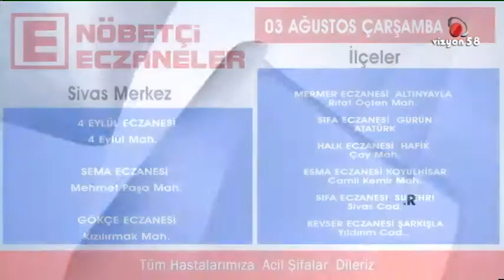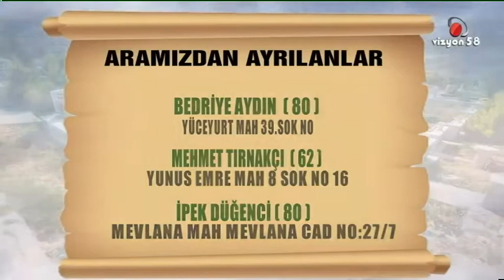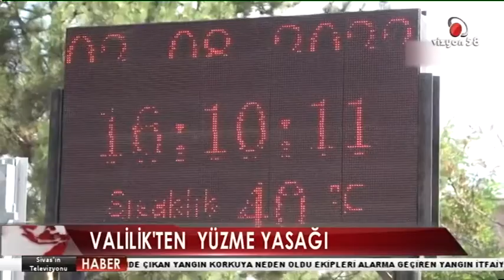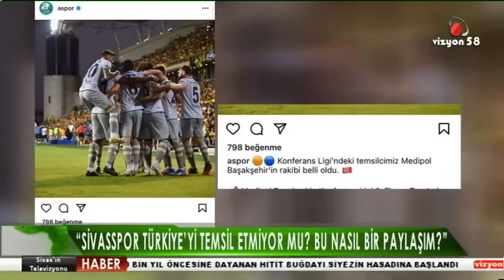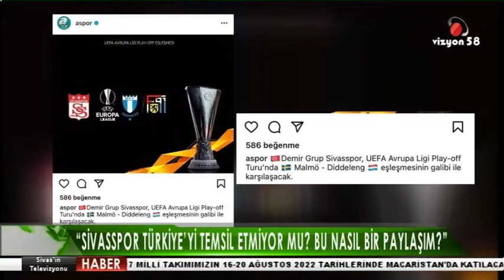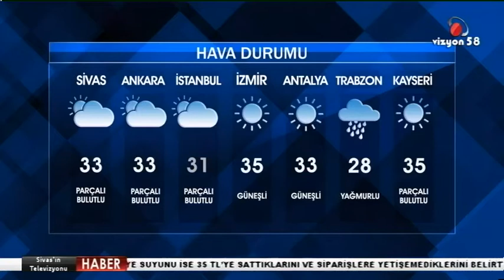03 08 2022 ANA HABER